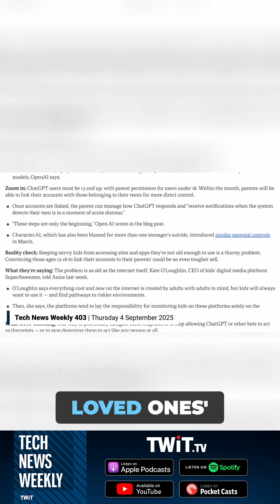OpenAI's Plans for New Safety Features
OpenAI is rolling out new safety features for ChatGPT by year's end, responding to mounting concerns after several tragic incidents involving teenagers. This initiative comes as OpenAI faces lawsuits from families who blame the AI chatbot for contributing to their loved ones' deaths.